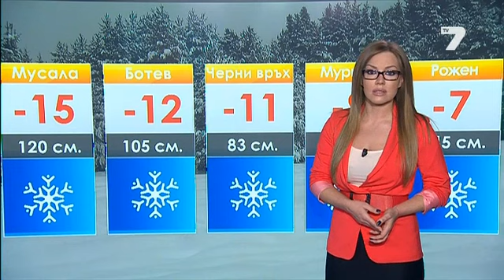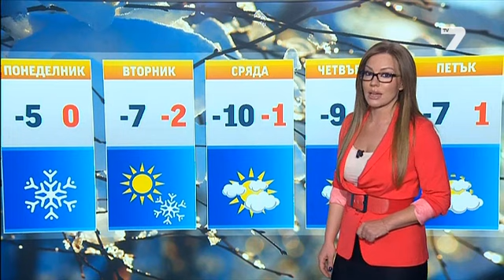TV7 weather - Bozhana Filipova - 08.02.2015 (19:25h)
Weather forecast Bulgaria - Божана Филипова (Bozhana Filipova)